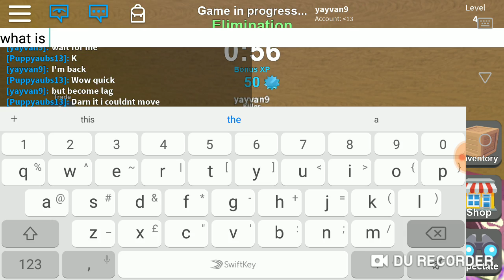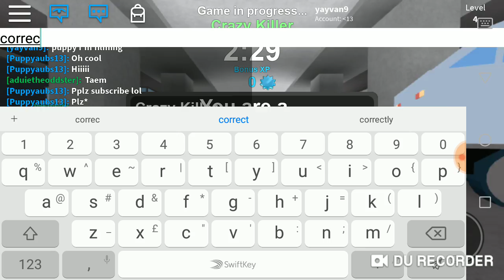First time playing roblox on camera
I played with my friend puppy
I'm trying to make two videos per day